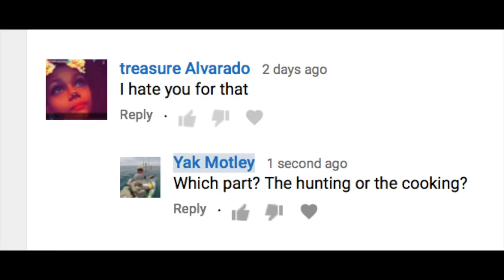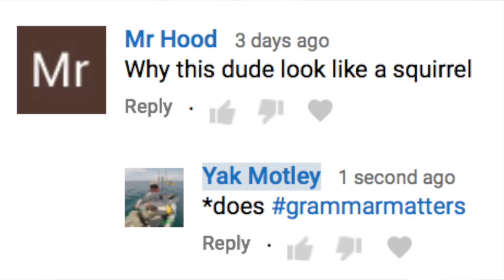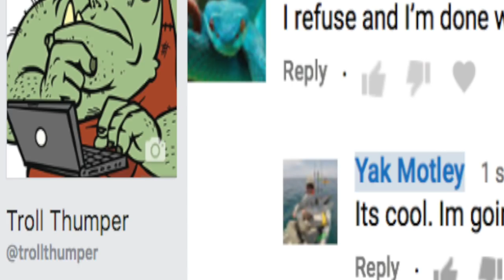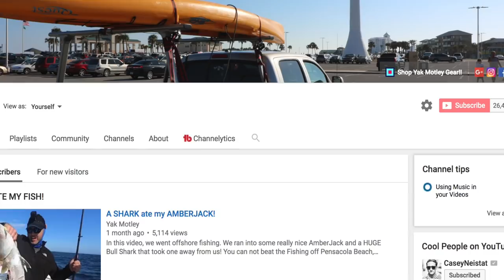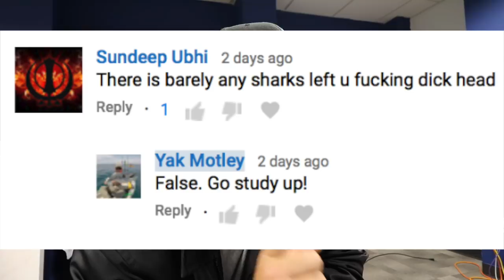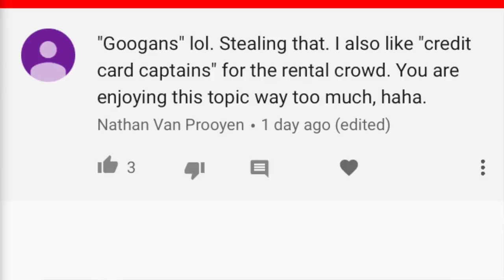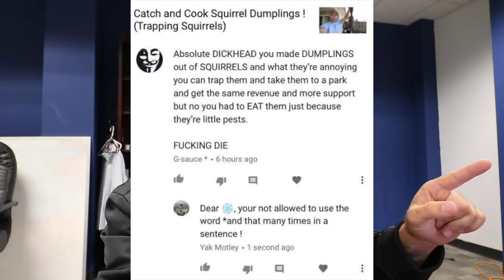Reading MY MEAN Comments?! (WARNING GRAPHIC!)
I decided for the 1st time to read my mean comments from YouTube and Facebook! Some of them are funny but some are pretty graphic. WARNING THEY ARE GRAPHIC!

My Camera

My Apparel - goo.gl/QorTzW

Please send me Mail to:

Jack Motley
418 West Garden St.